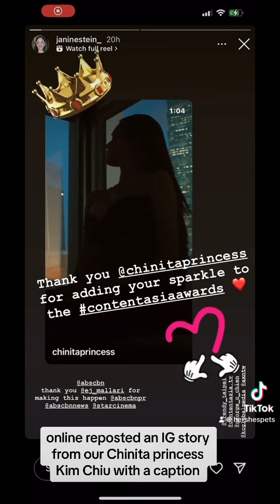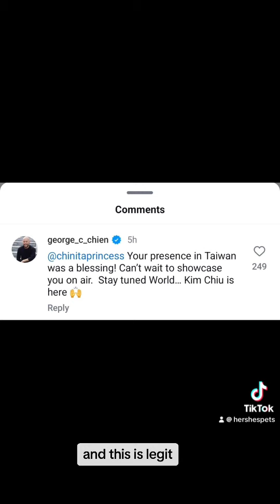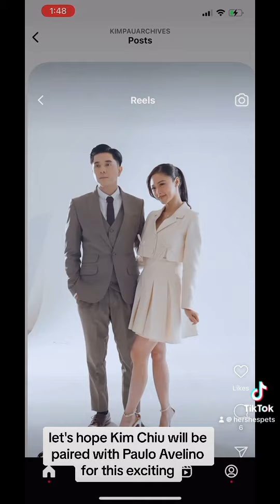Latest Update on Kim Chiu’s International Project with KC Global Media as of today 9/9/2024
Latest Update as of September 9, 2024: KC Global Media Eyes Project with Kim Chiu
17 hours ago, Janine Stein, the Editorial Director for Content Asia’s information platforms (including print, multimedia, and online), reposted an IG Story from our Chinita Princess, Kim Chiu, with the caption: "Thank you, Chinita Princess, for adding your sparkle to the Content Asia Awards."
Then 13 hours later, the same post was reshared by George C. Chien, Co-Founder, Co-Owner, President, and CEO of KC Global Media, who echoed Janine Stein's sentiment, adding: "I agree, Janine Stein. Chinita Princess is a glamorous princess! We’ll do more with her."
Ano ang Ganap? KC Global Media is currently exploring the possibility of collaborating with Kim Chiu for an upcoming International  project.
What is KC Global Media?
KC Global Media is a leading media and entertainment network based in Singapore, known for its extensive portfolio of television channels and digital content. The company served as the official broadcast partner for the recent Content Asia Awards 2024.
Among its key assets is AXN, a pan-Asian pay television channel that offers a diverse range of entertainment, including action, drama, and reality programming.
Looking forward for Specific details about the potential partnership between Kim Chiu and KC Global Media and are yet to be confirmed. However, this possibility has generated significant excitement among fans and within the entertainment industry.
Let’s hope Kim Chiu will be  paired with Paulo Avelino for this exciting international project! Their on-screen chemistry and exceptional talent would make them an incredible combination. KC Global Media should recognize that their pairing could significantly boost the project's success.
I even reached out to Sir George with a message expressing my wish to see the KimPau tandem in this project. Please see the attached picture with my message to Sir George: (It goes like this)
"Yey, Xie Xie Sir George! Thank you for recognizing our very own Chinita Princess. We’re also hoping she will be paired with Paulo Avelino for this exciting international project. Their on-screen chemistry and exceptional talent would significantly enhance the project’s success."
Daghang Salamat, Maraming Salamat, Thank you, To Sia and Xie Xie